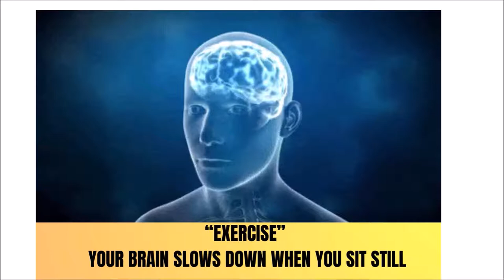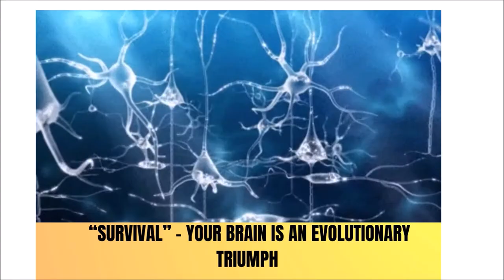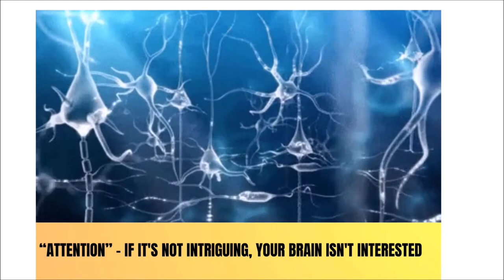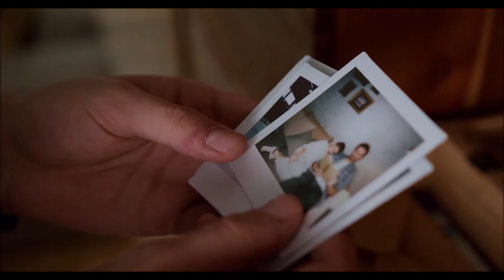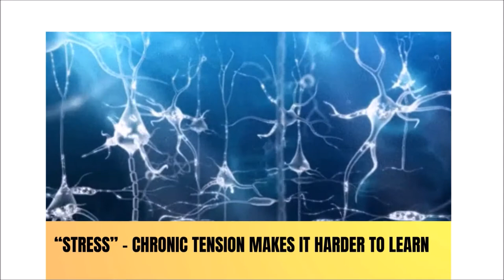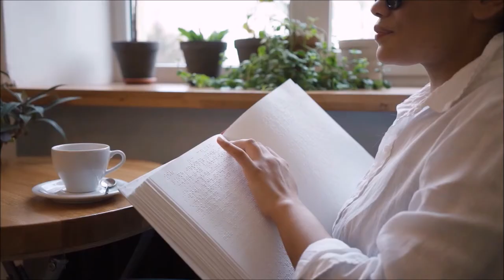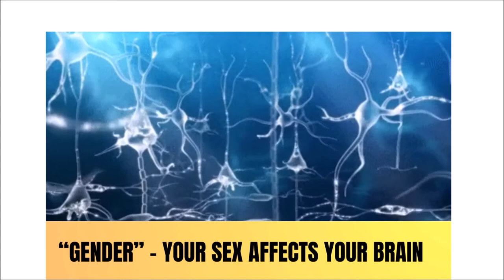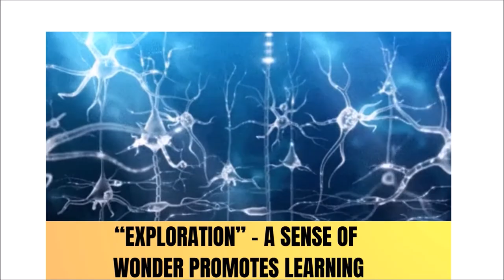दिमागलाई शक्तिशाली बनाउने 11 Best तरिका| How To Increase Mind in Nepali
This video is all about how to increase mind power to get the exponential result, Here I will talk about 11 RULES That can be easily apply to day today life to take benefit.
• Knowing 11 rules about brain function can help you learn better and stay smarter.
• Your brain evolved to need exploration and exercise. You are capable of remaining able to learn forever, but physical activity is crucial.
• No two brains are alike. Male and female brains are distinctly different.
• People cannot give full attention to dull information.
• To recall data short-term, “repeat to remember”; to recall it long-term, “remember to repeat.”
• To be your smartest, sleep well and regularly.
• Your brain needs information from all your senses, but vision is king.
• A child’s brain doesn’t function at its best in a conventional classroom trapped in rote learning. Children learn better in a home that is emotionally stable.

Here are my life changing videos :-
There are many More life changing videos you can scroll through.

This Video is based on BRAIN RULE BOOK